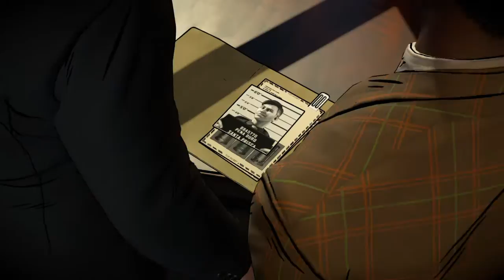Batman: The Enemy Within episode 1 part 3